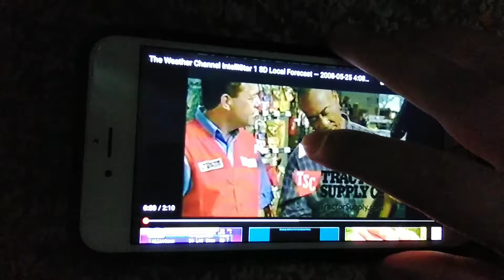Tractor Supply Company TV Commercial (August 1231-April 1, 2011)